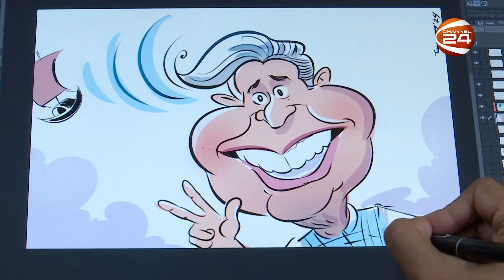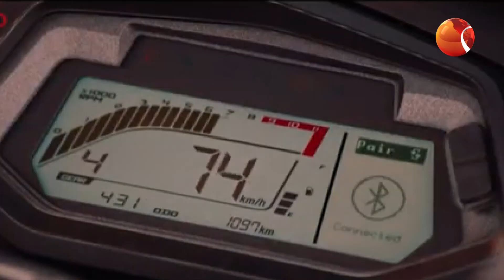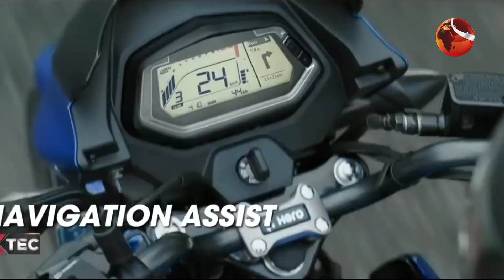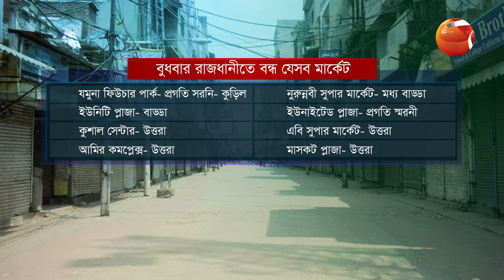লাইফস্টাইল 24 | Lifestyle 24 | EP- 965 | 13 August 2024 | Channel 24 Lifestyle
»» Office Address:
Bangladesh.